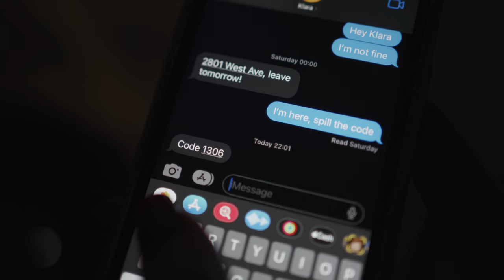LAMPS | Short Horror Film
In a chilling tale, a woman's life takes a sinister turn when she becomes the target of a relentless pursuer.

Starring
Mila Demkiv, Vladyslav Lozynskyi, Svitlana Gordienko, Gene Lindsay

Gear:
Sony A7c
MOZA AirCross
Sony FE 35 mm F1.8
Sony FE 55 mm F1.8
Sony FE 28 mm F2
Samyang AF 18mm F2.8 FE
Haida PROII CPL-VND 2-in-1 Filter
Aputure MC RGBWW LED Light
ULANZI VL49 RGB 2000mAh Mini LED Video Light